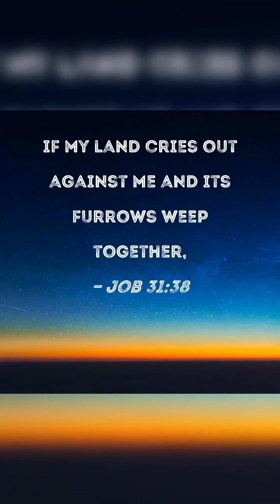வேதத்தில் உள்ள புரியாத வார்த்தைகள் பகுதி 41 படைசால் என்றால் என்ன?